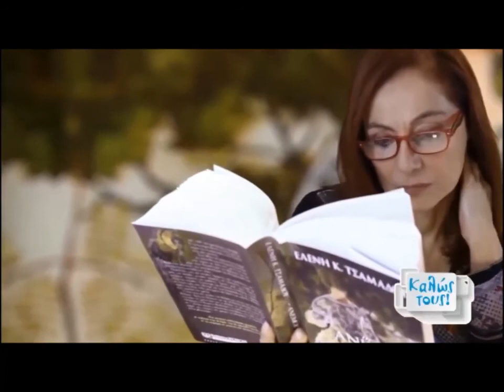Εκδόσεις ΨΥΧΟΓΙΟΣ - Η Ελένη Τσαμαδού μιλάει στην εκπομπή "Καλώς τους" στο Aigaio TV - 03/12/2016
Εκδόσεις ΨΥΧΟΓΙΟΣ
Η Ελένη Τσαμαδού μιλάει στην Αναστασία Κορινθίου για το νέο της βιβλίο "Οι άνεμοι του χρόνου".
Τα βιβλία της συγγραφέα κυκλοφορούν από τις Εκδόσεις ΨΥΧΟΓΙΟΣ
Περισσότερες πληροφορίες μπορείτε να δείτε εδώ: